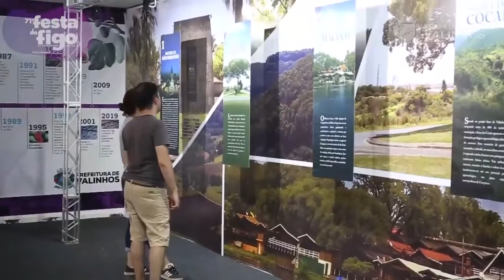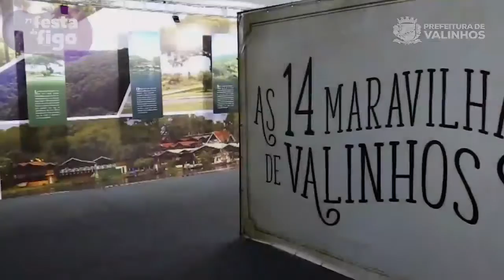Exposição na Festa do Figo 2020 do projeto "As 14 Maravilhas de Valinhos"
As 14 Maravilhas de Valinhos estiveram representadas na 71ª Festa do Figo e 26ª Expogoiaba. Painéis, imagens e textos contaram a história dos patrimônios escolhidos por votação popular, sete extintos e sete existentes, em mostra ao lado da Exposição de Frutas.

SOBRE O PROJETO: O projeto “AS 14 MARAVILHAS DE VALINHOS” foi desenvolvido pela APHV e lançado no dia 31 de março de 2019 dentro do 1° Encontro Valinhos Ferroviário. O objetivo do projeto foi de envolver a sociedade de uma forma didática e participativa no conhecimento e valorização do patrimônio de relevância histórica. O projeto consistiu em selecionar, através de um processo previamente estabelecido, as 07 maravilhas existentes da cidade de Valinhos e as 07 maravilhas da Valinhos antiga, ou seja, aquelas que foram extintas e ficaram apenas na memória.

Foram consideradas como “potenciais maravilhas” aquelas formadas por elementos materiais e naturais, possuindo relevância histórica, temporal, arquitetônica, cultural, social e de lazer. Uma comissão julgadora foi criada pela APHV, formada por artistas, jornalistas, historiadores, pesquisadores e professores, que tiveram a missão de identificar e selecionar previamente aquelas que poderiam ser as potenciais candidatas.

O trabalho desta comissão resultou numa lista com 91 candidatas, sendo 62 das existentes e 29 das extintas. A votação foi liberada no dia 28 de maio de 2019, dia do aniversário de Valinhos. Ao todo, cada pessoa poderia dar até 14 votos, ou seja, de 01 até 07 votos nas “Maravilhas Existentes” e de 01 até 07 votos nas “Maravilhas da Valinhos Antiga”. O processo de votação se encerrou no dia 15/10/19 e a divulgação dos resultados, em 11/11/19, durante evento realizado no plenarinho da Câmara Municipal de Valinhos.

RESULTADO DAS 14 MARAVILHAS DE VALINHOS

Total votos: 26310
Maravilhas Existentes: 16366
Maravilhas Extintas: 9944

Maravilhas Extintas
7° lugar - Coreto do largo São Sebastião – 486 votos
6° lugar - Primitiva Capela de Santa Cruz – 486 votos
5° lugar - Cabine de sinalização Ferroviário – 492 votos
4° lugar - Primitiva igreja São Sebastião – 515 votos
3° lugar - Pombal da Praça Washington Luiz – 542 votos
2° lugar - Fonte luminosa da praça Washington Luiz – 697 votos
1° lugar - Armazém Pozzuto – 1126 votos

Maravilhas Existentes
7° lugar – Centro de Lazer do Trabalhador Ayrton Senna da Silva – 590 votos
6° lugar - Associação dos Clubes de Mães de Valinhos – 645 votos
5° lugar - Casa Modernista Flávio de Carvalho – 687 votos
4° lugar - Serra dos Cocais – 773 votos
3° lugar - Camping Macuco – 815 votos
2° lugar - Árvore Jequitibá – 1298 votos
1° lugar - Matriz de São Sebastião – 1303 votos